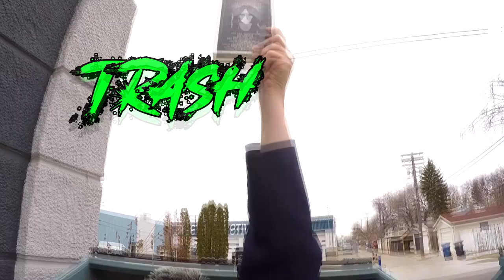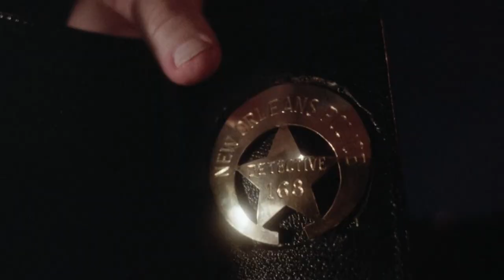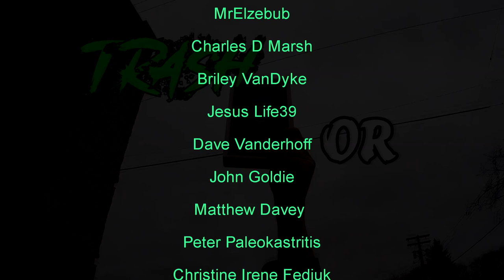Sexy Demons and Mega Monsters in "The Unholy" (1988) Horror Movie Review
The Unholy has great 80's practical effects, sex appeal and atmosphere for miles, but does that make up for the nonsensical story? Watch to find out. It stars Ned Beatty, Hal Holbrook and Ben Cross.